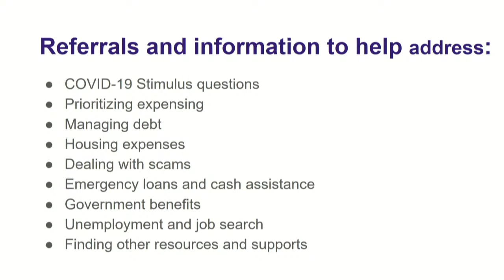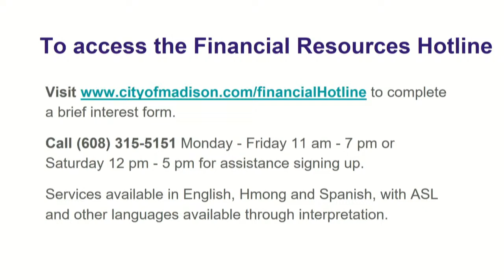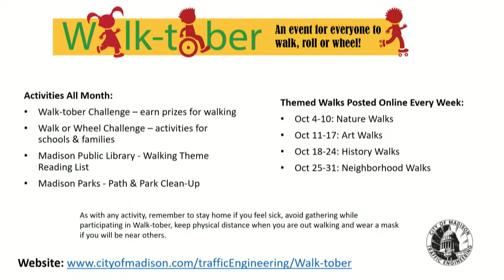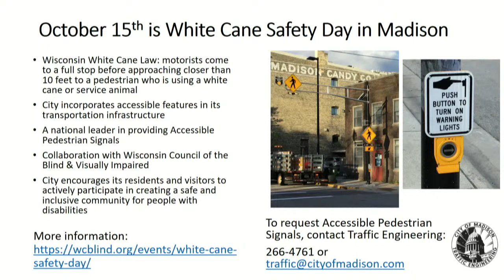Press Briefing with Mayor Satya Rhodes-Conway and City Officials: October 15, 2020